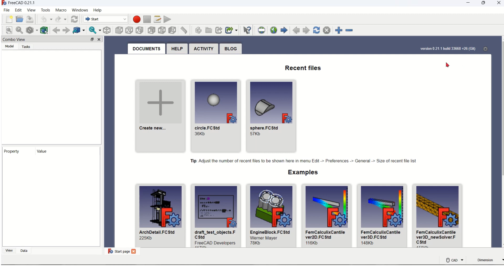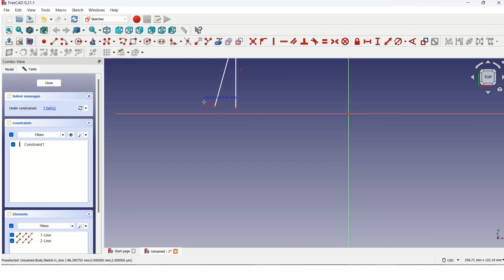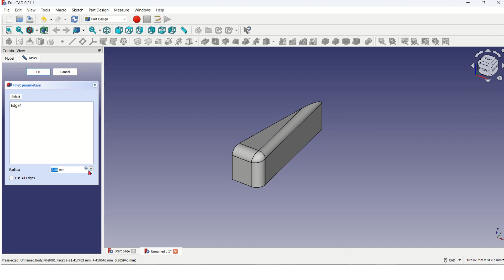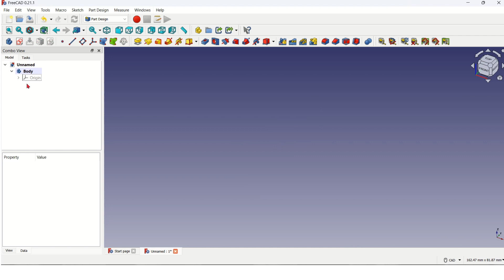Master Freecad: Beginner Tutorials To Get You Started!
Master FreeCAD with These Step-by-Step Tutorials

Are you ready to delve into the world of 3D modeling and design? FreeCAD, a powerful open-source parametric 3D CAD modeler, is your gateway to creating stunning designs and prototypes. Whether you're a hobbyist, engineer, or architect, FreeCAD offers the tools and flexibility you need to bring your ideas to life.

Why Choose FreeCAD?
FreeCAD stands out for its parametric modeling capabilities, making it ideal for designing real-life objects of any size. Here’s why it’s the go-to choice for CAD enthusiasts:

Parametric Modeling: Modify designs easily by going back into the history of your model and changing its parameters.

Open-Source: FreeCAD is free to use and supported by a vibrant community of developers and users.

Cross-Platform Compatibility: Works seamlessly on Windows, macOS, and Linux, ensuring accessibility for all users.

Key Features of FreeCAD:
2D Sketching: Create detailed sketches that can be transformed into 3D models.

Parametric Modeling: Easily modify designs by editing parameters.

Assembly Module: Simulate the assembly of multiple parts to ensure proper fit and function.

Rendering: Visualize your designs with realistic rendering capabilities.

Robot Simulation: Test robot movements and operations within your design environment.

Getting Started with FreeCAD:
Explore FreeCAD through a variety of tutorials available online. Channels like FreeCAD Tutorial and Learn FreeCAD offer comprehensive guides for beginners and advanced users alike.

Who Uses FreeCAD?
FreeCAD is utilized across various fields:

Engineering: Design mechanical parts and assemblies with precision.

Architecture: Create architectural designs and floor plans.

Education: Teach CAD principles and design to students and educators alike.

Conclusion:
Whether you're designing prototypes, engineering components, or architectural structures, FreeCAD provides the tools and flexibility you need. Start your journey with FreeCAD today and unlock limitless design possibilities!